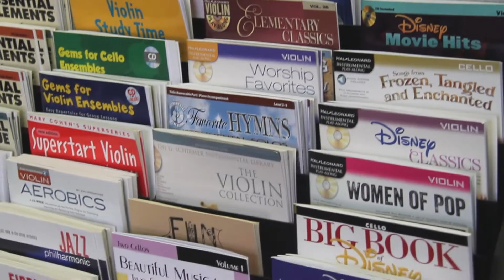Black Friday Sale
On November 24th we will be hosting our Black Friday Sale.

Nov. 24th
10 am to 6 pm
1650 E. 181st Ave. Hebron, IN